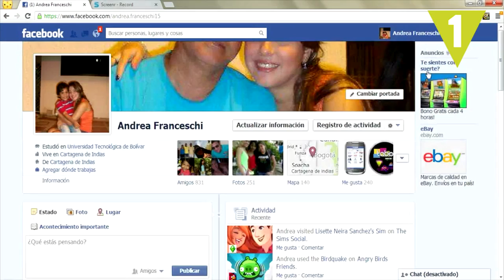10 señales de que te estás haciendo mayor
¿Empiezas a decir con nostalgia: "Cuando era joven..."? Estos 10 signos son algunas de las señales inequívocas de que te estás haciendo mayor.